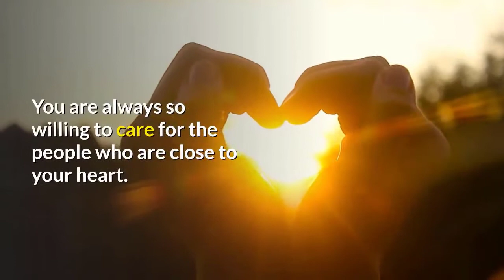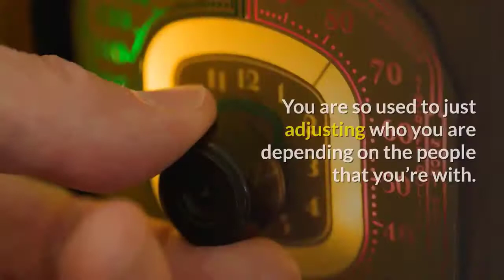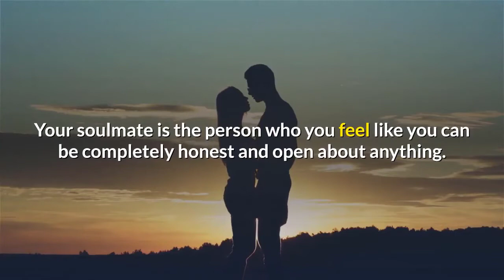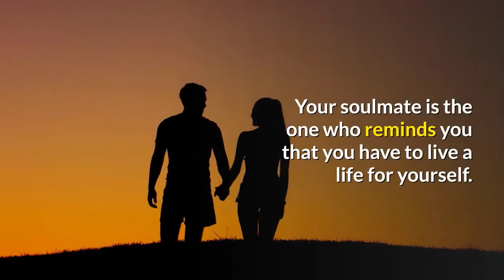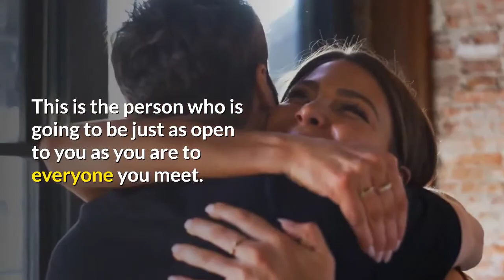This Is The Definition Of Your Soulmate, Based On Your Birth Month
Your soulmate is someone who actually has the energy to keep up with the pace at which you live your life. As a January baby, you are someone who is constantly living life in the fast lane. You are always taking risks and going full speed ahead. That’s why it’s important for you to have a soulmate who actually keeps up with you; someone who is up for putting up with your voracious personality.

You really need a soulmate who is going to be okay with the fact that you are a very sporadic and unpredictable human being. Your soulmate is someone who accepts your random personality – the fact that you’re game for practically anything. You hate routines and you sure as hell don’t want someone who makes all of your living days virtually the same.